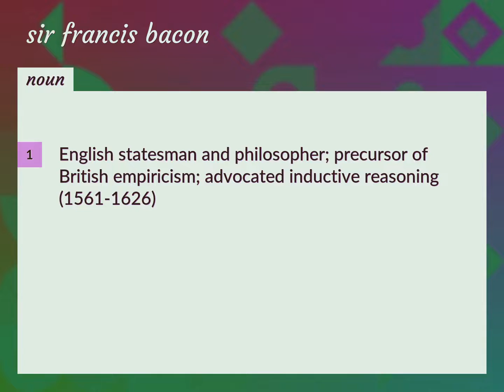Sir francis bacon | meaning of Sir francis bacon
What is SIR FRANCIS BACON meaning?

Susan Miller (2022, September 2.) Sir francis bacon meaning